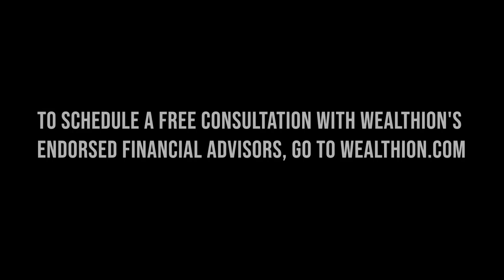The Storm Brewing in the Housing Market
Adam resurfaces a recent interview he did with housing analyst Melody Wright.

Melody did boots on the ground analysis by getting in her car and traveling to the hottest real estate markets. During her research, she discovered that those looking at the real estate market right now are likely dealing with imperfect information, which could eventually lead to much lower housing prices.